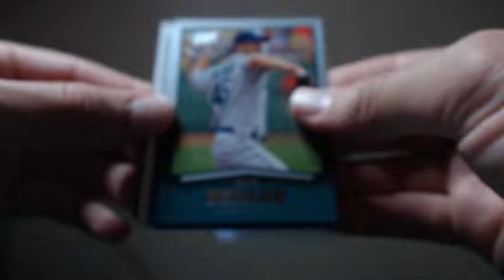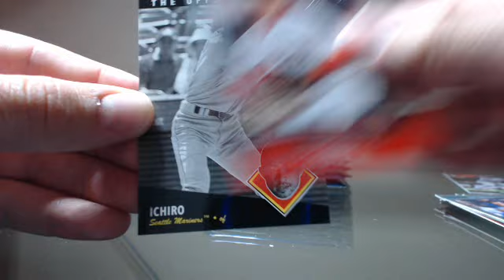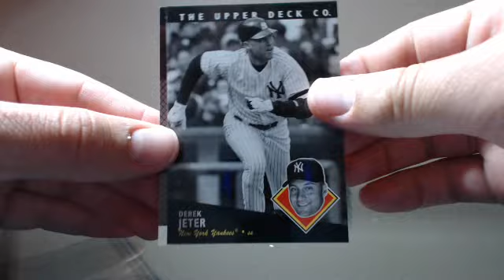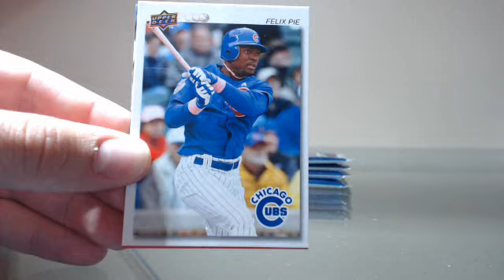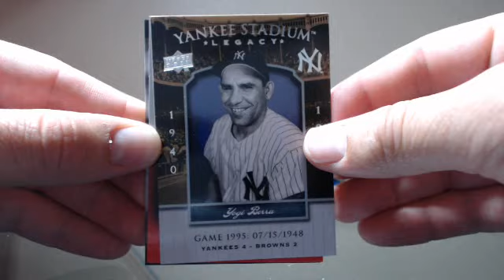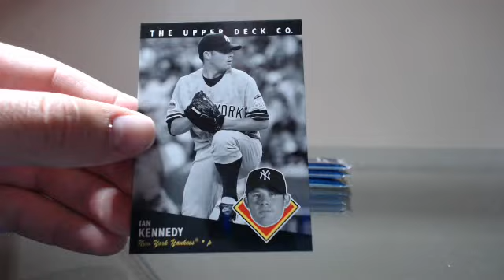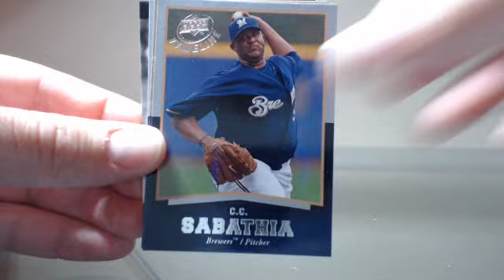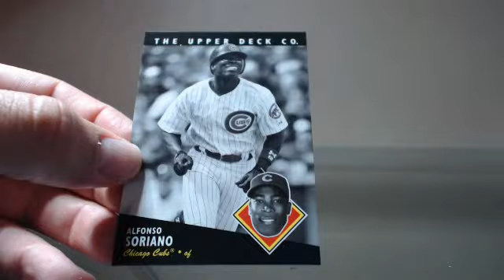Sale Blasters - 2008 Upper Deck Timeline Baseball Blaster Break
Sale Blasters - 2008 Upper Deck Timeline Baseball

Or we are on Ebay as well